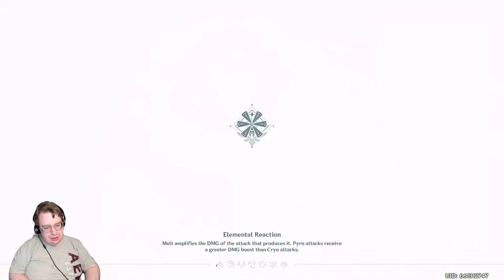Genshin Impact Part 24 Dainsleif